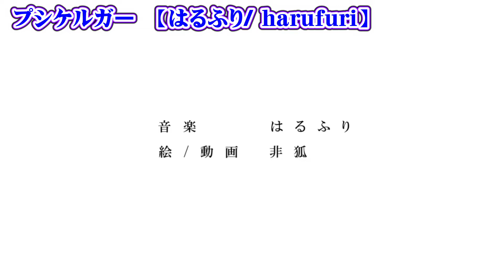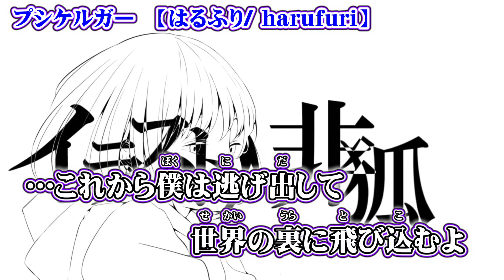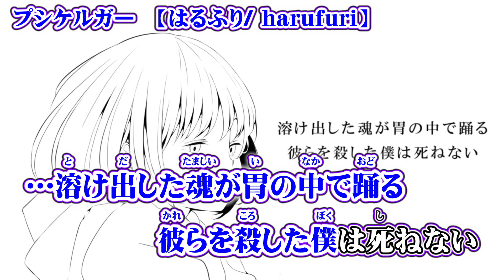【ニコカラ】プシケルガー【 off vocal 】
はるふり 様の『 プシケルガー 』のニコカラ（カラオケ字幕）です((( ○┓ﾍﾟｺｯﾘ

　illustration：非狐 様